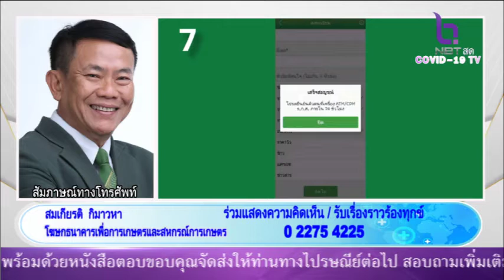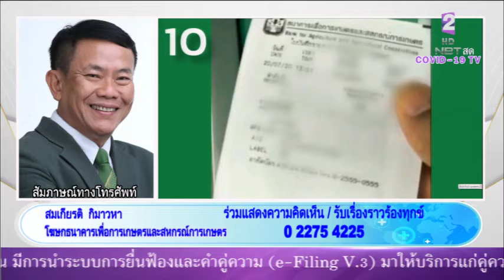ชาวนาเฮ เงินประกันรายได้ งวดแรก เข้ากระเป๋าแล้ว NBTรวมใจฯ NBT2HD 9พ.ย.64